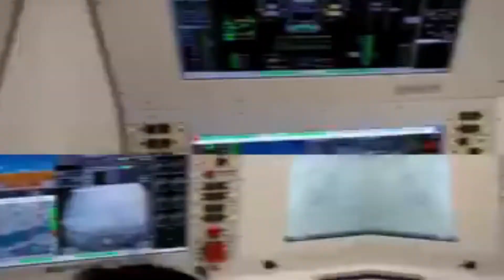India to Buy Predator MQ9B Drones | Reaper UAV | Better Than Bayraktar TB2, Chinese Wing Loong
India to Buy Predator Drone - MQ-9B

India and United states are in advanced level discussion on acquiring 30 MQ-9B drones for its defence forces
Long-endurance-hunter killer drones
Multiple roles including maritime surveillance, anti-submarine warfare
Over-the-horizon targeting and hitting stationary ground targets.

Variant of MQ-9 "Reaper"
Each drone can carry four Deadly Hellfire Missiles up to 450 Kilograms
Manufactured by US defence major General Atomics.
India is already operating two MQ-9B Sea Guardian drones which Indian Navy has leased for one year in 2020.
The cost of 30 drones will be over 3 billion us dollars

High Altitude Long endurance (HALE) drone can remain in Air for 35 hours.

Pakistan might buy The Bayraktar Medium Altitude Long Endurance Drone TB2
Had huge success in Armenian war though their efficiency in Russia Ukraine war is not that great.
Can take autonomous flights or can be remotely piloted as well.

The major military drone of China is the Chengdu Pterodactyl I or Wing loong Medium Altitude Long Edurance ( MALE) Drone with a takeoff weight of 4000 Kilograms and fitted with Air to Surface missiles like BA-7 air-to-ground missile, YZ-212 laser-guided bomb, YZ-102A anti-personnel bomb and 50-kilogram LS-6 miniature guided bomb. Pakistan had signed a deal with China to buy 48 Wing Loong II drones, with the agreement involving joint production.